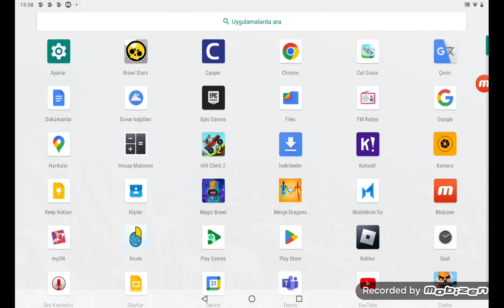Brawl stars RT aldım çok iyi karakter